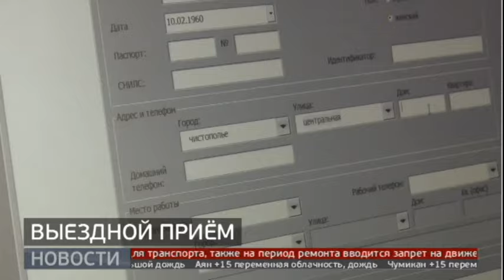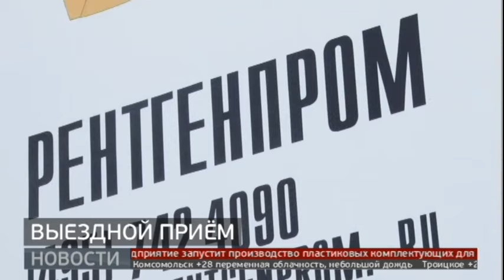Выездные бригады: когда до больницы сложно добраться. Новости 31/07/2024 GuberniaTV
Работа мобильных медицинских бригад в труднодоступных поселениях Хабаровского края продолжается. В частности, в Чистополье Хабаровского района такая услуга работает уже более трёх месяцев. Дело в том, что собственного ФАПа в селе нет Ближайшее медицинское учреждение находится в трёх километрах от села, а междугородный автобус ходит всего два раза в день.

ok.ru/guberniatv